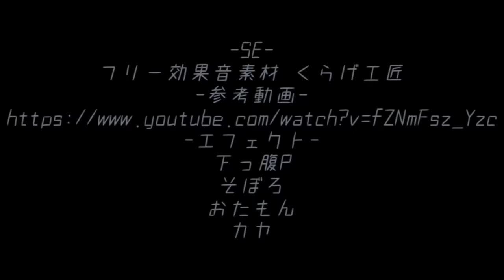Danganronpa 2 Scrum Debate 1st Trial (Fan made)( Turn on subtitles)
I did NOT make this video, I'm only posting it here as a mirror since you can not watch the original without having an account which may seem like a pain to some just to watch one video.

All credits to the original.